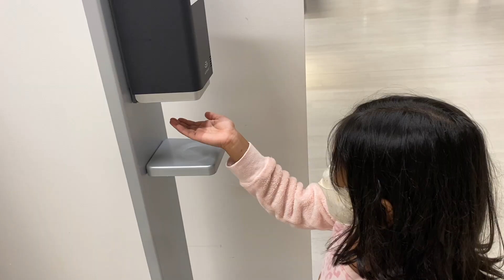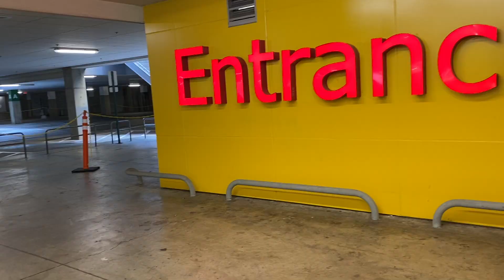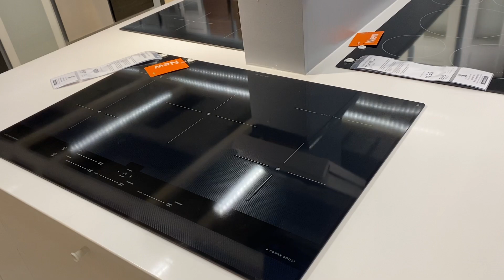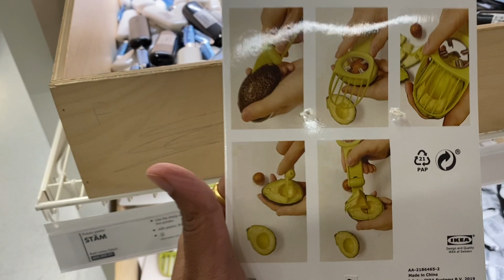IKEA Shopping in USA | IKEA Tour | Biggest Furniture Shop | Hindi Vlog | ItsSupriyas Life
Hello Everyone!
Ikea is the biggest furniture shop in USA. In this video I tried to take you all on a small tour of IKEA store.
Also, don't miss aaradhya's funny talks :)

I hope you all will enjoy this vlog.
Love
Supriya and Aaradhya

Aaradhya's Instagram : little.explorer.aaradhya
Aaradhya's Facebook : Little Explorer Aaradhya